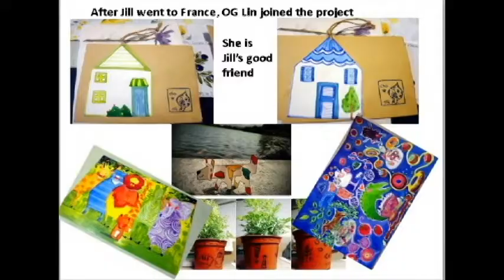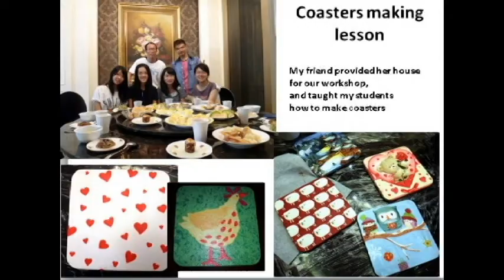3 Euros Fun Design GJC_IV Taiwan Union team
These are art works from university students in Taiwan. Most of them are freshmen. They joined this project since they are in senior high.